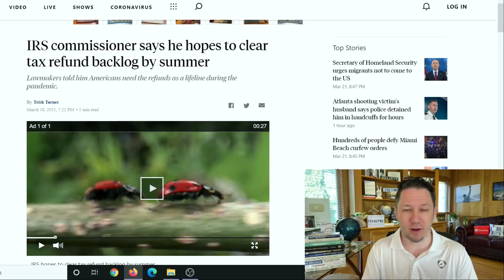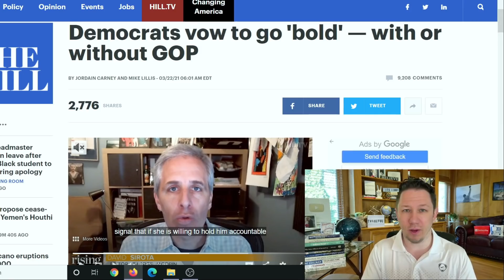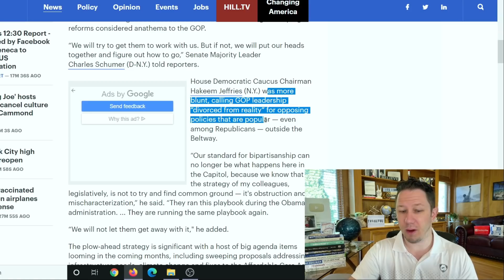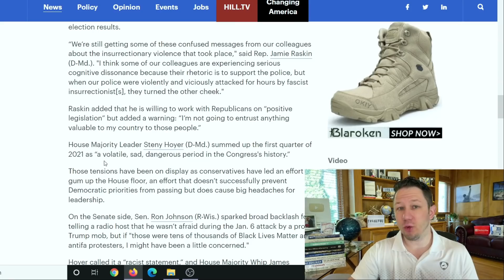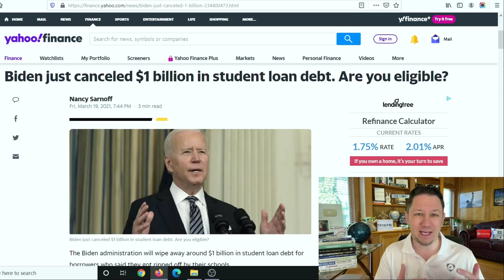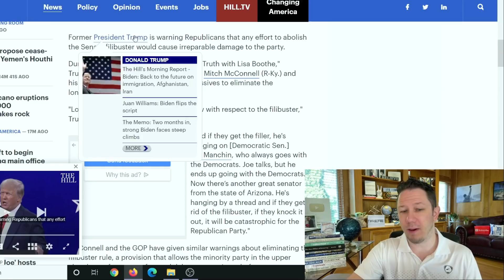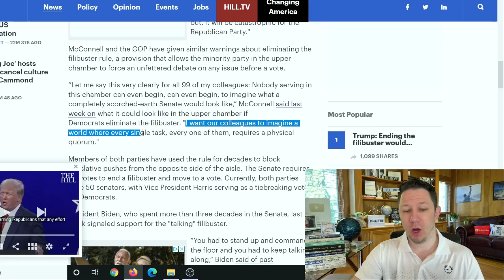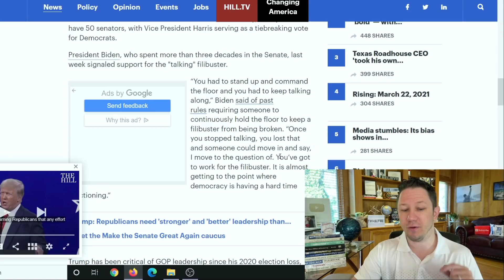WOW! Third & Fourth Stimulus Check Update + Tax Refund 2021 Update!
This is your $1400 Third Stimulus Check Update - The Third Stimulus Check has officially been PASSED and the Fourth Stimulus Check Update Package has already been announced too as well as upcoming $10,000 or more of Student Loan Forgiveness, $200 per month Social Security Benefits increase, $15,000 home buyer credit, mortgage and rent assistance, utility and property tax assistance, and more coming. President Biden also passed multiple executive orders already and said there is more to come.  There are also states and cities are passing stimulus checks and rent assistance so make sure to watch to the end of this video and subscribe for more upcoming videos as there are more areas passing stimulus each day. In addition to that there are proposals for social security stimulus check and for a 2021 increase social security benefits, ssi, ssdi, and railroad benefits by $200 EXTRA per month or $2400 per year social security changes and also an unemployment update of benefits of $1200 per month ($300 per week). Also tune in for more information about the third stimulus check update and what the new administration plans to do with the new $2000 stimulus check update and info on your tax refund 2021!

💥 New Video Updates come out Every Day at 10am, 3pm, 8pm, and 11pm EST / Eastern Standard Time .

✅ ANSWERS to the top questions about all the new stimulus package programs, the third stimulus check